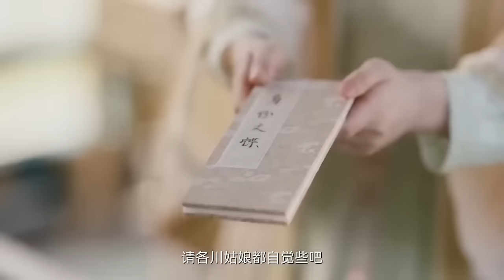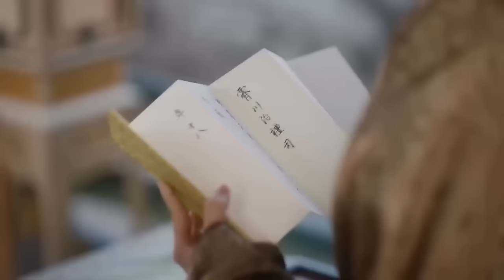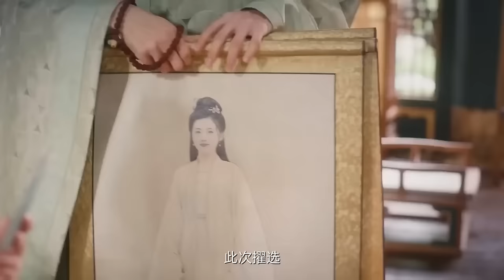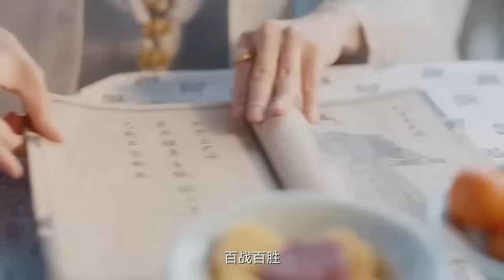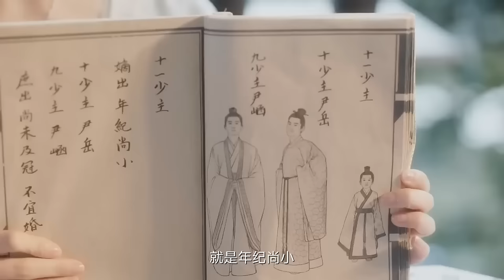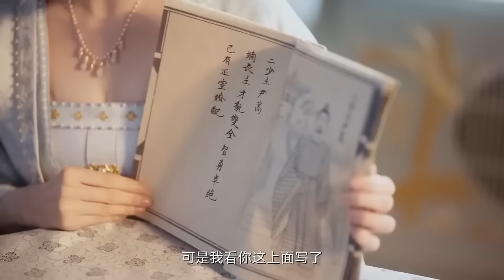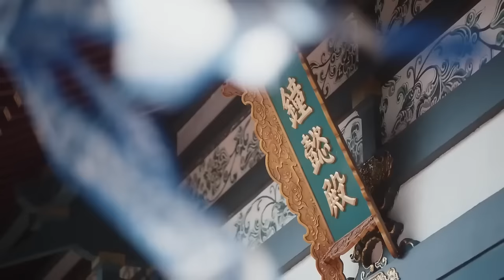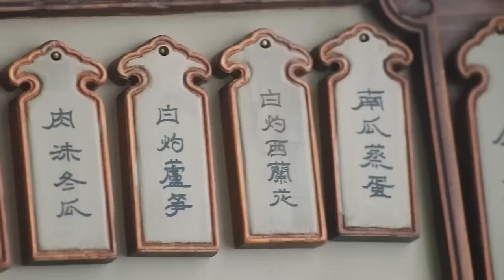【ENG SUB】Princess of My Love EP01 | Strategy Master Loves Lively Girl | Bai Jingting/ Tian Xiwei